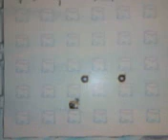Bomber pengu skills (crazyybomber)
mein erstes video..is nicht gerade berauschend, werden aba noch bessere folgen!!

bomberpengu yeah!!!